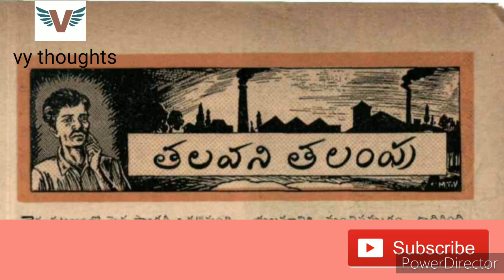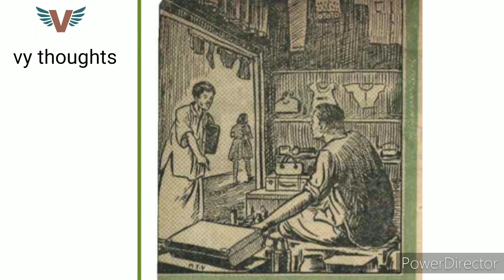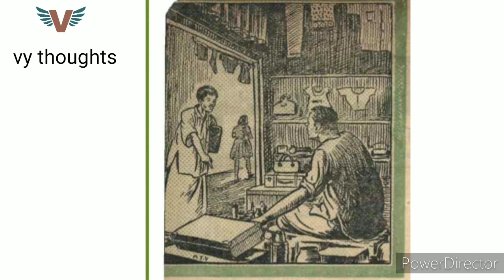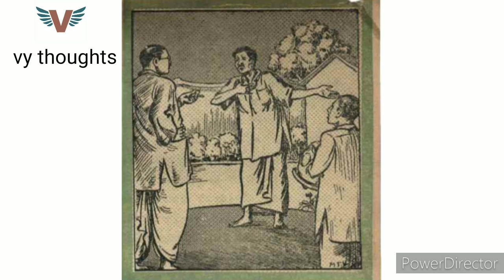తలవని తలంపు కథ||chandamama kathalu audio book in Telugu||Telugu stories||janapada kathalu|vy thoughs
Hi friends welcome to my channel this video tells you about a story the name is talavani thalampo.a man who betrayed his owner for money.after that how the inspector found his betrayal lf you want to know the full story do watch the video and subscribe to my channel for more and more interesting videos like chandamama kathalu, janapada kathalu,bethala kathalu, panchatantra kathalu,bedtime stories.

అందరికీ నమస్కారాలు ఈరోజు వీడియో ద్వారా తలవని తలంపు అనే కథ గురించి మీరు తెలుసుకుంటారు. ఈ కథలోని గుమస్తా తన యజమానిని ఏవిధంగా మోసగించారు. ఆ తరువాత తలవని తలంపుగా తనను మోసం ఏ విధంగా బయటపడింది అనేది తెలుసుకోవాలంటే ఈ కథని పూర్తిగా తెలుసుకోవాలి ఈ వీడియో తప్పనిసరిగా చూడాల్సిందే.